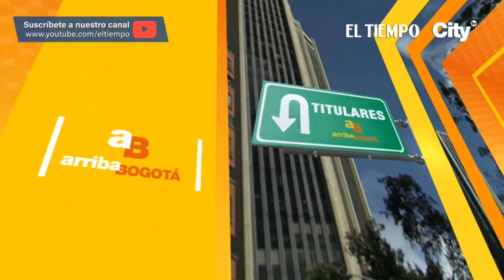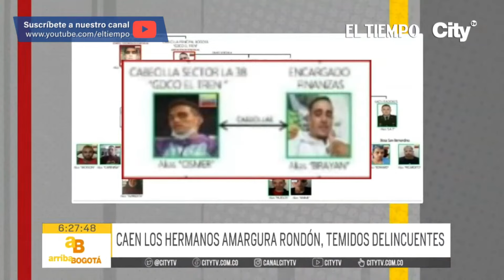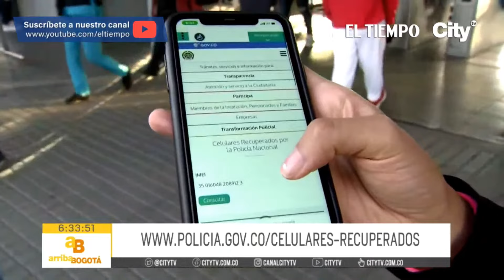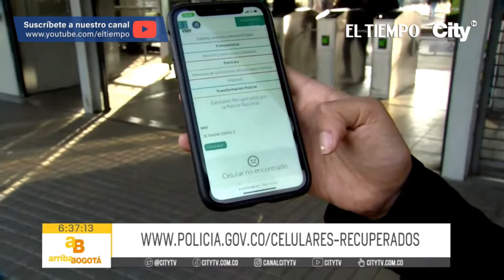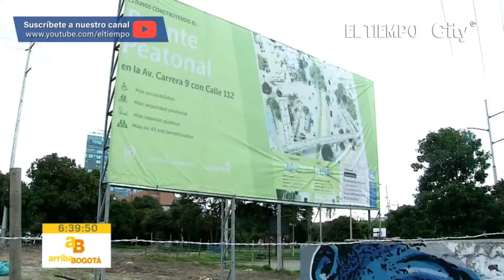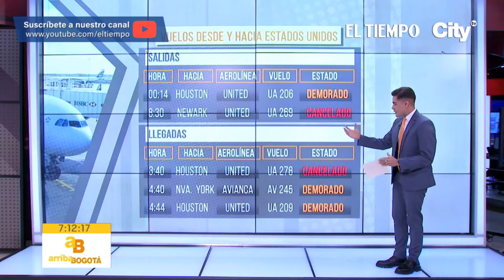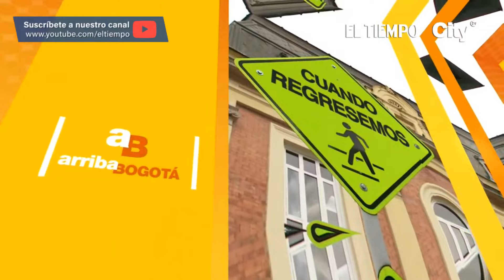Alcantarillas tapadas tienen en vilo a los residentes del barrio Marco Fidel Suárez | CityTv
Los residentes del barrio Marco Fidel Suárez están desesperados, puesto que las alcantarillas del sector se encuentran tapadas desde el mes de enero, generando malos olores y desbordamiento del agua residual por las calles. Bodega textil de Fontibón sufrió millonario robo tras el ingreso de delincuentes que hicieron un hueco en una pared; entre los elementos robados se llevaron 355 rollos de tela y más de 10.000 pantalones para mujer avaluados en 1.200 millones de pesos. Un hombre fue drogado y robado con una empanada y una gaseosa, después de que un criminal se hiciera pasar por cliente para cometer el delito.